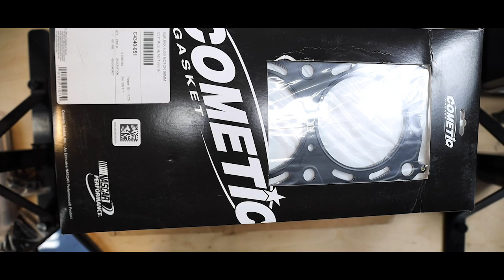1200WHP (Long-block) Flat 6 STi Breakdown and Cost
A lot of people have asked me what all the parts are and how much it costs to build the 1200WHP Eg33. Well let's lay down all of the information and get to it! The motor was built by Outfront Motors In Southern California. They were the only shop that I could find that would even be willing to touch the motor. There are not a ton of shops out there that I could find who deal with these regularly.

There have been a few Built EG33's in the past with Andy Forest's being the most recognizable. While a lot of the information is not put out there to the public I wanted to publicize and document everything for others who may want to go down a similar path.

I will warn you now, these engines are not cheap to build but they're also not insane like some other platforms out there. Anyway Here is the Build:

Built EG33:
Closed Decking of EG33 Case Halves
Bore/Power Hone W/ Torque Plates
Custom Piston Set (Target 9.2:1 CR)
Outfront Motorsports Custom ARP2000 ½” Head-stud Kit for EG33
Manley H Tuff Rods EJ257
King Subaru EJ Thrust Position #3 STD Performance Main Bearing Set
King Performance Rod Bearings 52mm STDX (Extra Clearance)
Polish Crankshaft
Nitrite Crankshaft
Rotating Assembly Balancing
Cometic 92-97 Subaru SVX EJ33 Motor 98mm .051 MLS Head Gasket
Supertech Subaru EJ25 (Long Tip) Black Nitrided Intake Valve
Supertech Subaru EJ25 Inconel Exhaust Valve - Set of 8
Supertech Dual Valve Spring Kit
Stage 1 Porting For Heads (Includes Bowl Blend and Casting Cleanup)

Tanner Smith
Smeedia
1002 N Meridian Ste 100 PMB 120

Parts Used:

Suggested Tools:
Beginner Tool Kit
Starter Electric Tools
Cheap Pilar Set
The Best Light for working on your car
Fancy Ratcheting Wrench Set
The Best Metric Socket Set
You need Jack Stands, Duh
But you also need a jack...
Hook and Pick Set to grab all the small things
Tape measure to get them lengths
Measure all the Small Things
The Only Screw Drivers you need
Fancy Electric Impact
Battery for your Impact Boi
Trust me you need Pry Bars